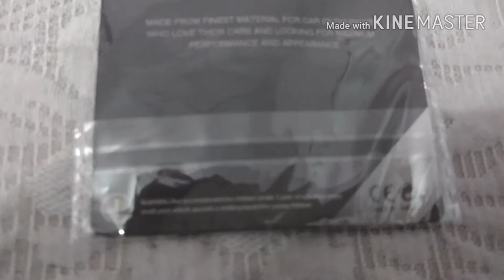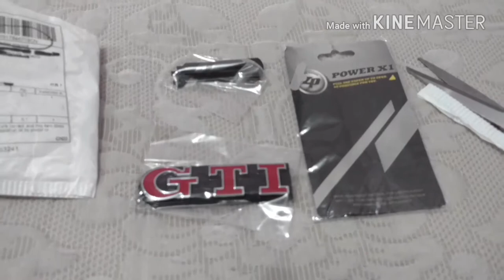Símbolo da grande do pólo GTI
1 Conjunto Cabeça Car Grill Emblema GTI Grade Dianteira do Emblema do emblema do Metal Etiqueta para Volkswagen Polo VW Golf 4 Golf 5 Golf 6 Carro Styling 2 cores